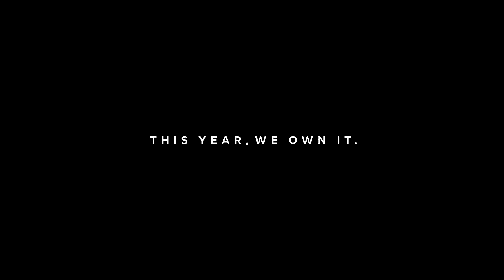Not Us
Check out the latest commercial from the Tampa Bay Lightning.